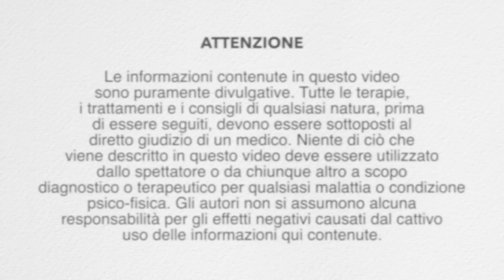Lo zucchero fa male (anche) alla pelle | Filippo Ongaro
Anche la nostra pelle subisce il danneggiamento da parte dello zucchero. Scopri cosa succede in questo nuovo video!
📌 Vuoi iniziare il tuo percorso verso la versione migliore di te? Ti propongo un corso COMPLETAMENTE GRATUITO, ma è solo la punta dell'iceberg

Vivere a pieno vuol dire fare un percorso completo e complesso. Ottieni il corso gratuito e inizia la tua strada verso una vita davvero soddisfacente.